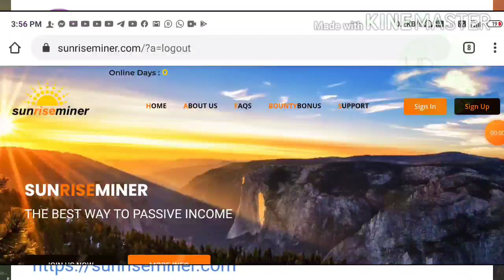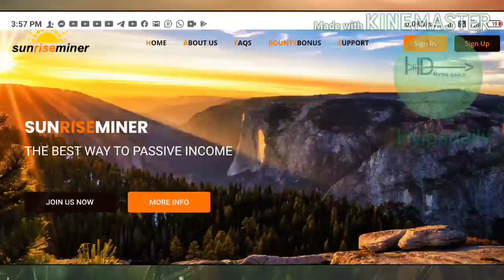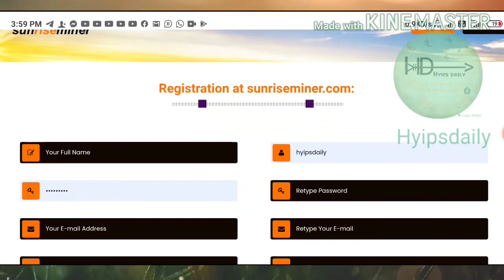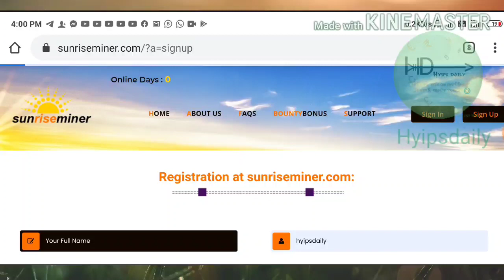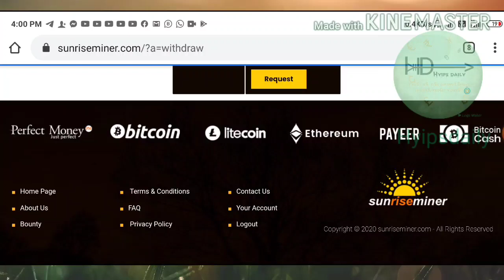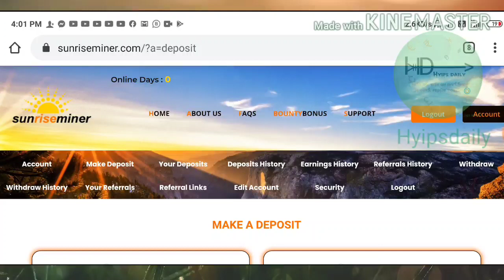New 1$ hyip investment site: sunriseminer.com Earn 150% profit on 12 hrs! 5$ live withdrawal proof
✔️ invest only 1$ - 2$ in plan 1
✔️ join in 2hrs to 3hrs of posted
✔️ use only payeer or pm

Hyip Sites,
hyips daily,
hyip investment sites 2019,
hyip monitor,
 hyip review,
Hyip support,
hyip website
allhyip
online investment
hyip scam
investment opportunities
bitcoin investment
best investments
forex investing
top hyip monitors
investment funds
investing
top 10 hyip
btc hyip
gold investment
hyip investment plan
hyip companies
hyip strategy
investment that pays daily profit
hyip script
good hyip
hyip new
paying hyip
newhyip
best paying hyip programs online
hyipforum
legit hyip
hyip monitoring
legitimate hyip programs
hyips monitor
btc investment
hyip 2019
allhyipmonitors
trust hyip
hyip list
non hyip investment programs
hyip review